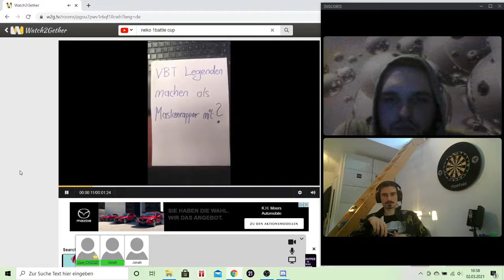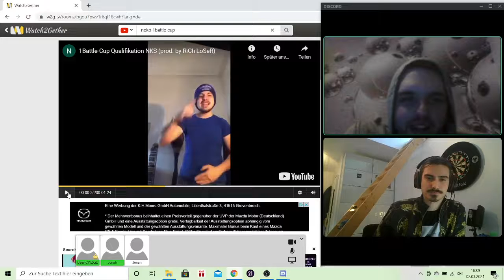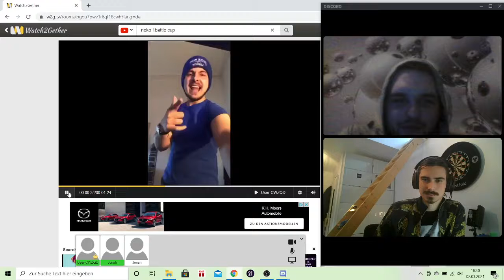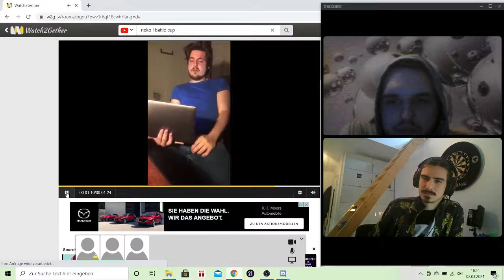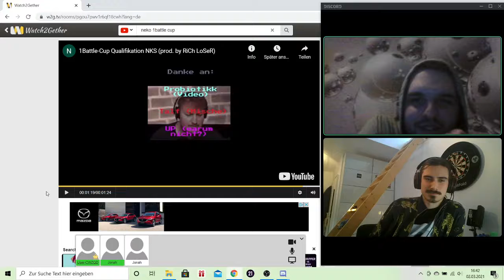Lets Watch: NKS 1battle cup quali mit Jonah und dem Lieblingsjuror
Endlich wieder neue Nikiz Runden!